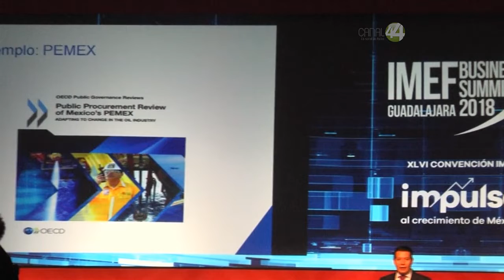México registra pérdidas hasta del 10% del PIB por corrupción